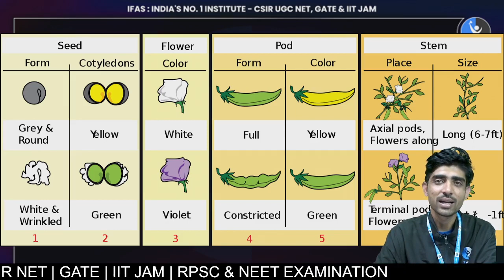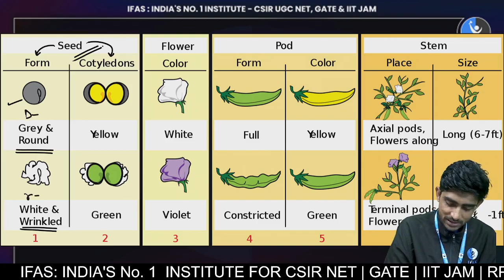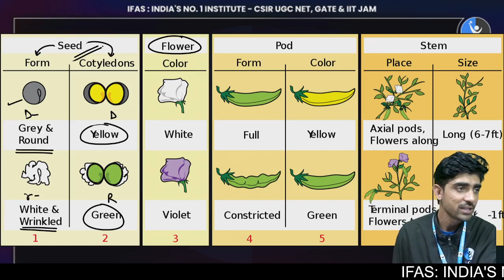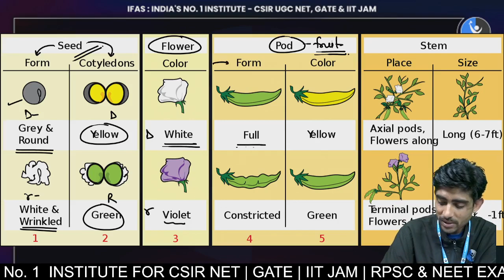THE 7 CONTRASTING CHARACTERS CHOSEN BY MENDEL FOR HIS EXPERIMENT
In this video, we'll be exploring 7 pairs of contrasting characters from Mendel's innovations. These characters will help you understand genetics and the law of segregation and recombination.